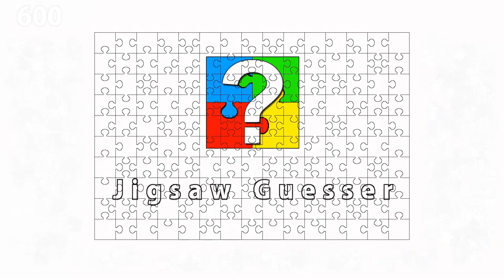Puzzle #21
Sit back, relax, and enjoy watching a jigsaw puzzle come together before your very eyes. Or use the hints to try and guess the picture as fast as you can.